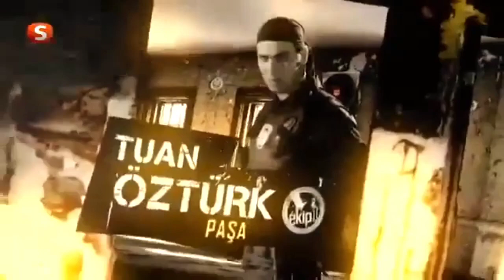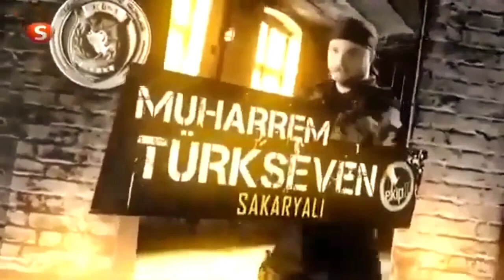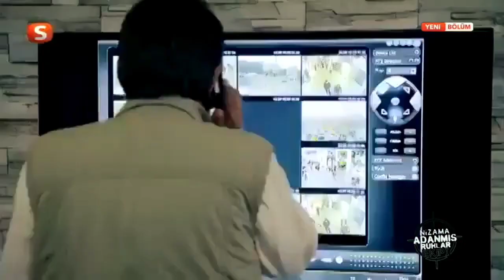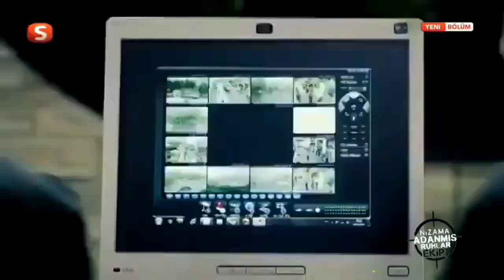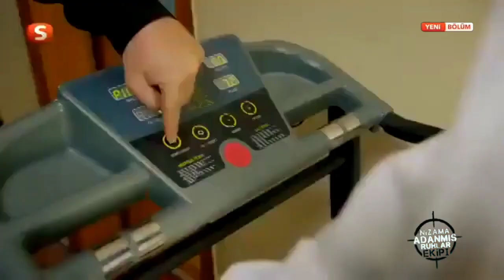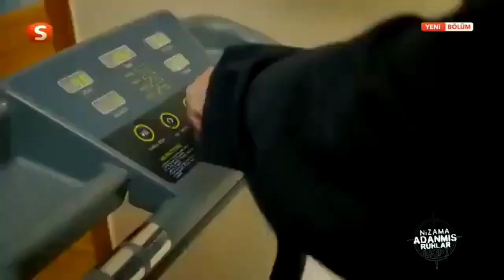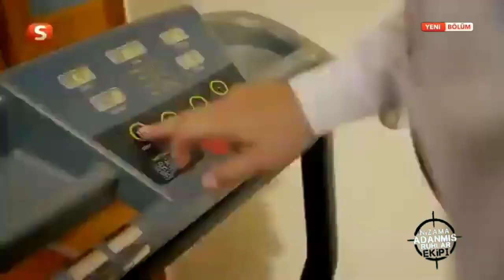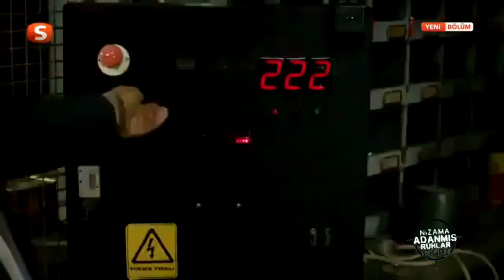Ekip 1 77.Bölüm